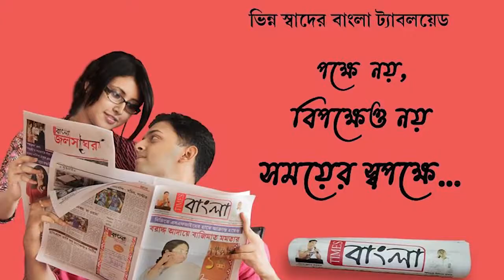পথ দুর্ঘটনায় মৃত্যু হল এক নাবালিকার